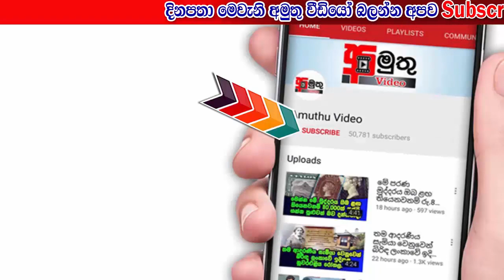බදුරලියේ පාසලක අත්බෝම්බ 13ක්..!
බදුරලියේ විදුහලක ගොඩනැගිල්ලක් අසළ තිබී අත් බෝම්බ 13 ක් සොයාගෙන ඇත.මේ ඒ ගැනයි..